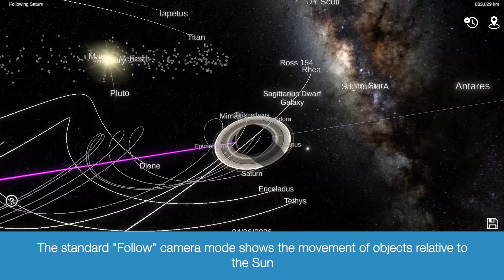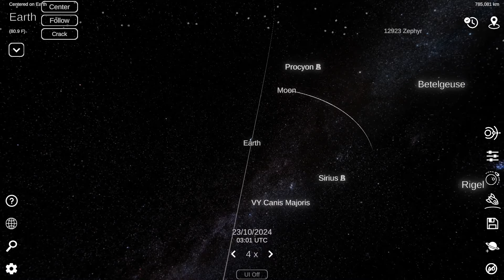Solar System Simulator Tutorial 1: moving around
This is tutorial movie 1 for my game "Solar System Simulator". I'll make a series of tutorial videos for moving around, surface/ orbit views, customising celestial bodies and creating your own solar system.